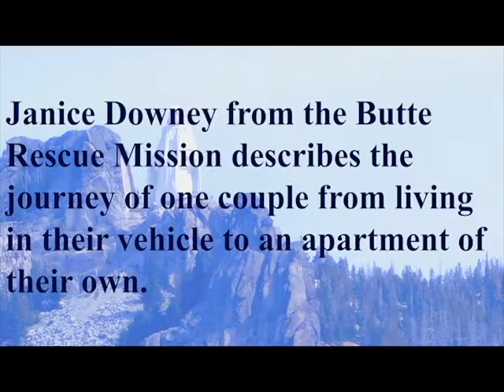Mission continues work without shelter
Here Jan Downey notes that the Butte Rescue Mission continues its work even though its shelters are not yet open.